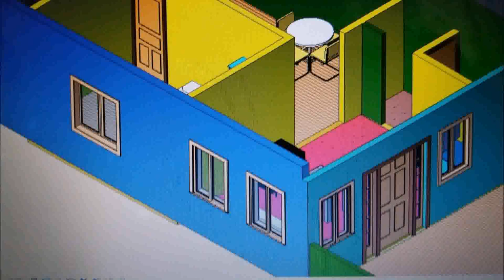30 40 Duplex House Plan In India - Gif Maker DaddyGif.com (see description)